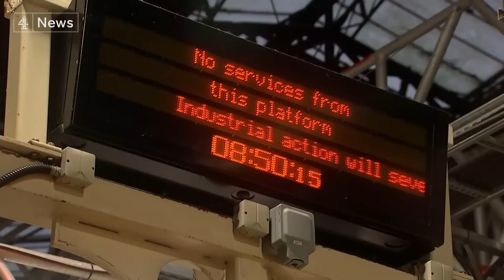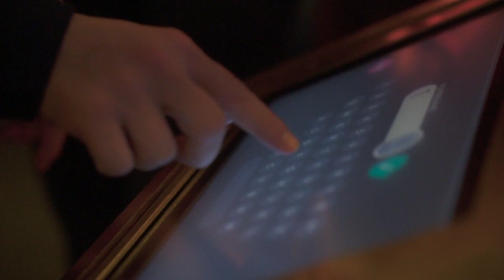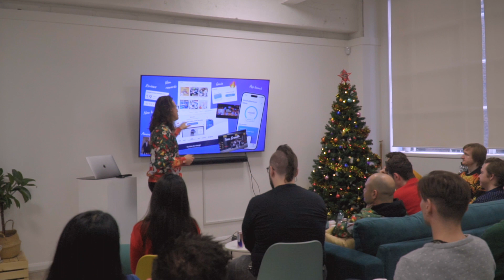EP 9 | Block Out The Noise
Recession. Inflation. Strikes. Job cuts. AI. Chat GPT
More strikes. Royal scandals. 2023 is already shaping up to be an interesting one!
…How on Earth is your startup going to survive this? 🤷

For us it’s about having clear goals and not being distracted by anything else
Everyone in the team knows our mission, our vision and the role they play in getting there. 🎯
Then we give them the autonomy and the ability to make a real impact.
One thing’s for sure, 2023 is going to be It’s going to be challenging. It’s going to be fun. And we’re going to film it, so you can come on the ride with us.

Wishing you all a successful and exciting year ahead 🙂

Links
Control and be rewarded from your own data. start earning today 🚀

Sign-up to be the first to know when our App launches 📱